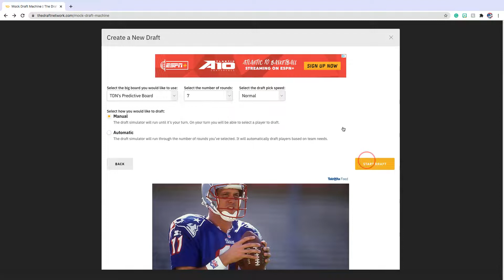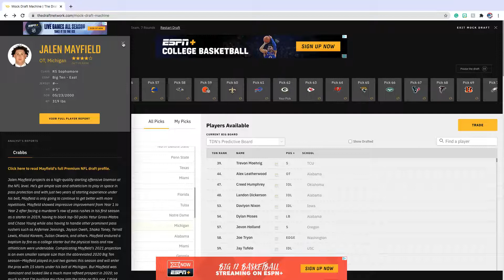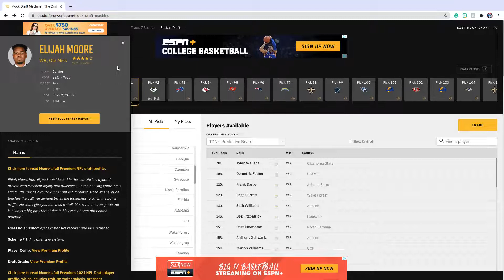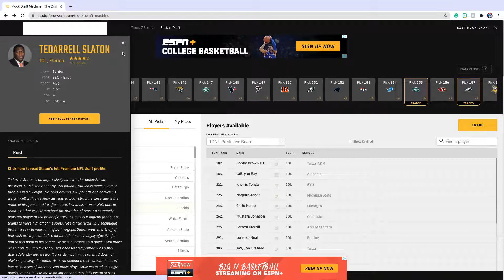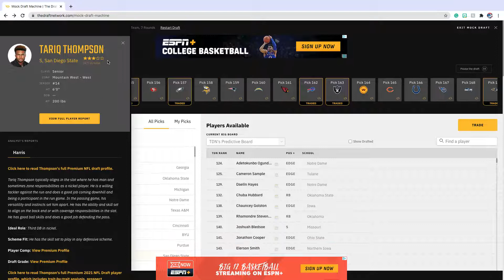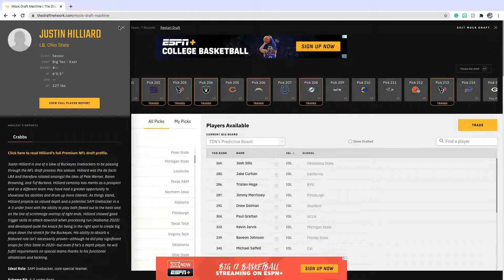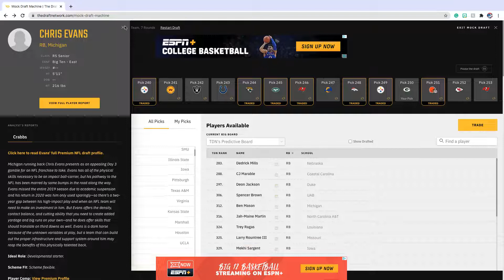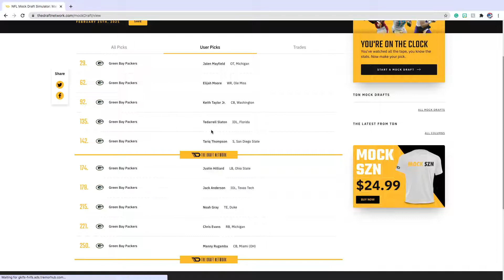Green Bay Packers Full 7 Round Mock Draft | After Super Bowl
Packers Mock Draft